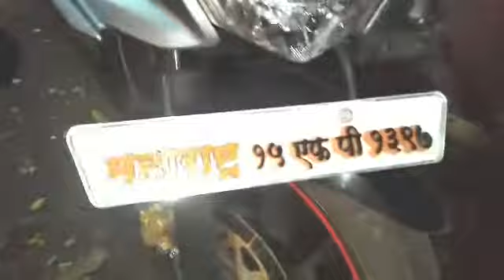जेव्हा बिनविषारी साप दुचाकीमध्ये घुसतो तेव्हा...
नाशिक : वेळ संध्याकाळी साडे सात वाजेची. ठिकाण पंडीत कॉलनी, मनपा विभागीय कार्यालय. साधारण दोन ते अडीच फूट लांबीचा साप रस्त्यावरून सरपटत येत एका दुचाकीच्या सिटखाली शिरतो...बघ्यांची गर्दी जमते... अनेक जण दुचाकीभोवती सापाचा फोटो काढण्याचा प्रयत्न करतात. याचवेळी इको-एको फाऊण्डेशन या पर्यावरण व वन्यजीव प्रेमी संस्थेचा सदस्य वैभव भोगले याला बोलविले जाते...अन् दुचाकीच्या सिटखाली शिरलेल्या तस्कर जातीच्या सुमारे तीन फूट लांबीच्या सापाला यशस्वीरित्या बाहेर काढण्यात येते. या घटनेनंतर बघ्यांच्या गर्दीसह दुचाकीमालकाने सुटकेचा निश्वास सोडल्याचे पाहावयास मिळाले. (व्हिडिओ - अझहर शेख)